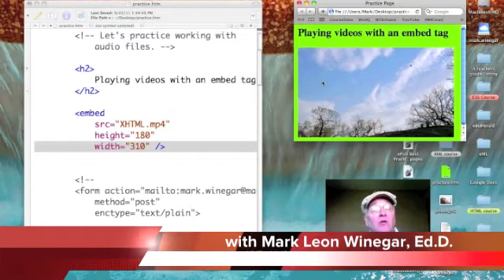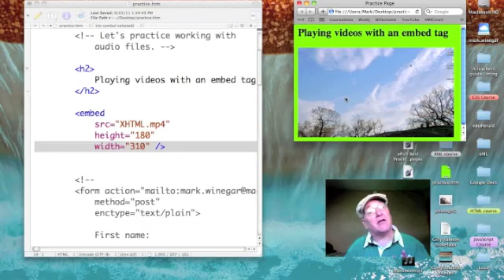HTML: Embedded video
Dr. Mark uses the embed tag to display a video.

Enroll in the HTML Prep Course and learn how to create your own website.

This podcast is a companion resource to w3schools' HTML tutorial Media and Videos

"Envision a class existing beyond the bounds of time. Students ready to learn as soon as they enter class because they choose when to participate. Advanced learners working ahead of the class while others spend as much time as they need to master one topic before moving on to the next. No more excuses required because learning is self-directed. Course content at your fingertips." - from A teacher's guide to eLearning by Mark Winegar.

Study when and where you wish by reading the w3schools online tutorials and watching my podcasts. When you finish you will be ready to take the professional certification exam.